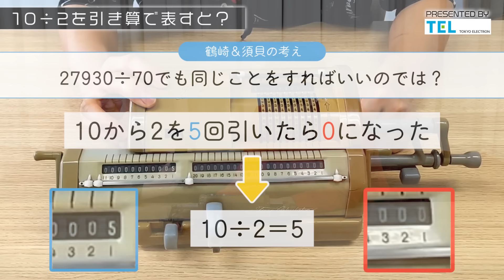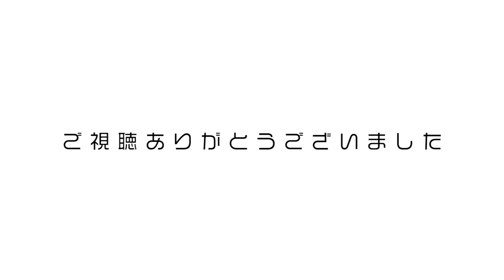東大数学科VS電気を使わない計算機【半導体がない世界】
東京エレクトロングループ 採用特設サイト

げんそ博士の元素周期表スペシャルサイト

Creative Library（クリエイティブライブラリー）

東京エレクトロン × QuizKnockと学ぼう 第二弾の動画では、「半導体のない世界」で計算に挑戦！

電卓の何十倍もの大きさの機械式計算機が登場！これは一体どうやって使うんだ……？

須貝と鶴崎は無事に課題をクリアして、半導体のある世界に帰ってくることができるのか。お楽しみに！

◇ まだまだあるぞ！東京エレクトロン提供動画

◇ 動画の前半で制作を試みた機械式計算機の資料はこちら

▼今月のスケジュール&課題図書情報＋目標シートの画像は、

▼読書LIVE用ワークシート(pdf)はこちら！